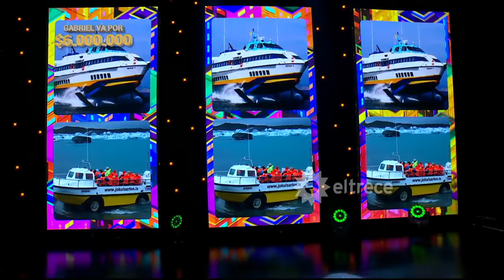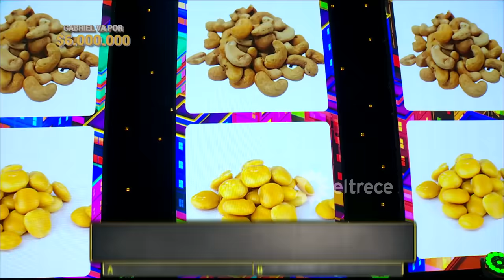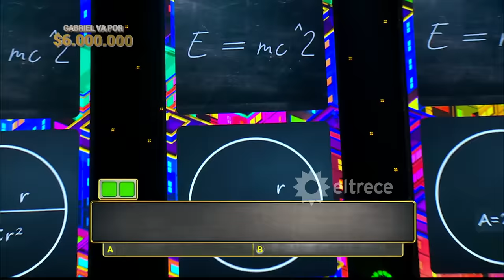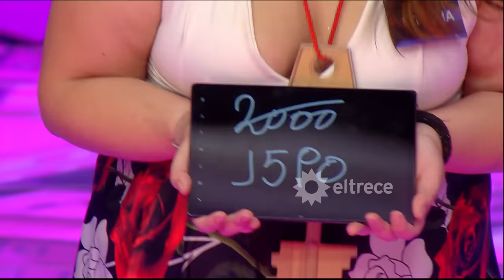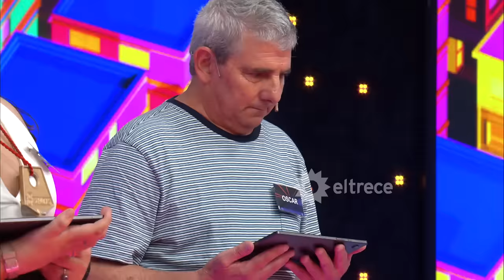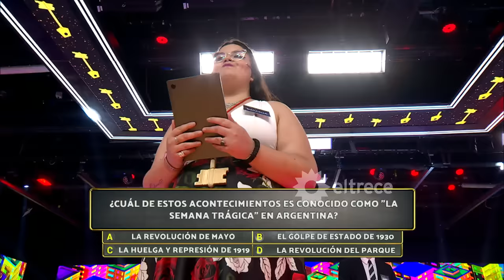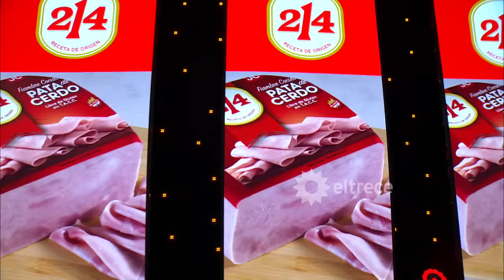Los 8 escalones de los 3 millones - Programa 03/01/24 - INVITADO: FELIPE PIGNA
Programa emitido el miércoles 3 de enero de 2024 en eltrece.